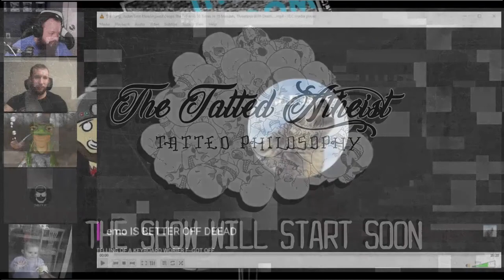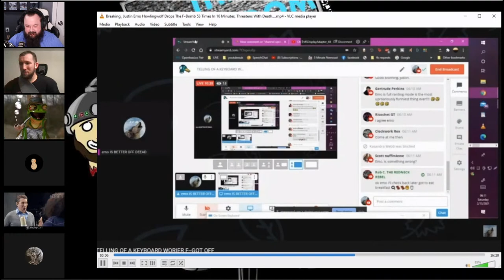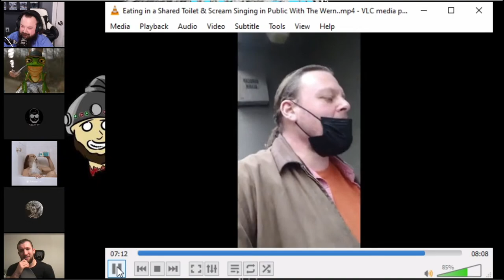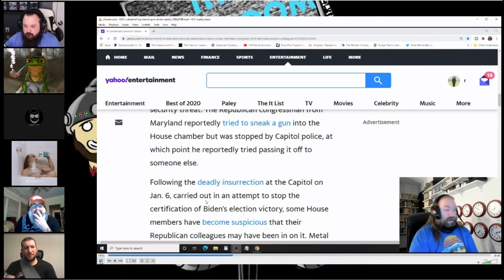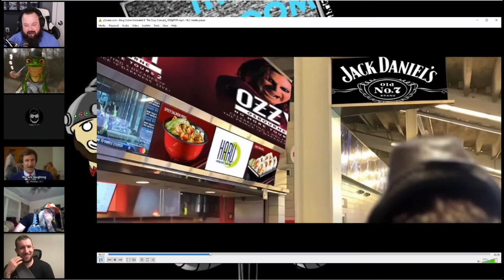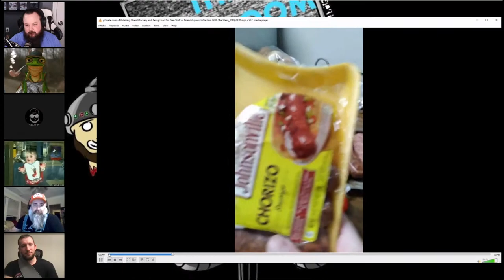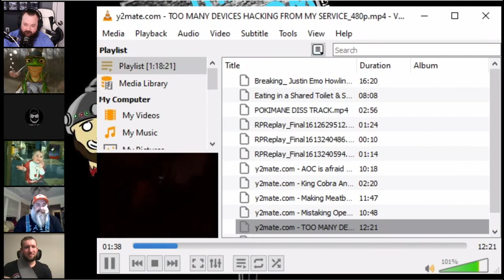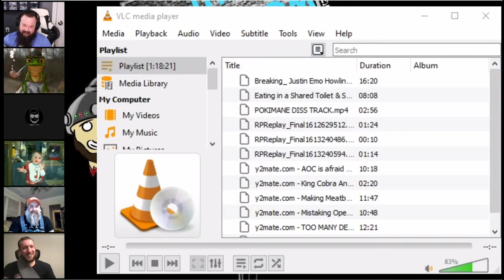Foodie Beauty on ONLYFANS, Lucas Werner FLIPS, & The GORILLA GLUE Challenge!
We discuss how Foodie Beauty is starting an OnlyFans, we see Lucas Werner flipping us the bird, discuss the gorilla glue challenge, and even more!

$1 - Show Me Your Bootyhole
$2 - Billy Likes Sausage
$5 - Baha Men
$10 - Insult Billy
$15 - Wake Up Snorlax

| SUPPORT
Dragnauct
CodyRay119
Rumor Research Lab
Buck Melanoma
MickieTheFickie
DieCastRacistWithVon
Nicky goods
TheMudbrooker
BurntToast
Socka Count
xxxild
Lulu 63
LadyStarFire
Genise Costello
Dean Machine
Hannibal and Monty
Phylo Genie
Junebug
The Krazie Renee Channel
Dovekitty
Twiztid Skeptic
Kitty The Atheist
Maggie
Robert Blair
Loki Larry
Carrie So very
Comfort Doll
Cindy Sue
Anonymous GHC

| PRE/POST-SHOW
JelloShotz
Shari Lynn
Grampy Lobster
Druittlover1
Scope2lo
ScienceGeek2587
Todd Malicoate
Theor NonCog
Mistaken Reaper22
Tara - Harley's timeout
Andy Dowland
Kristin FROST
Lazerbeams

| PRIVATE SHOW
Adam
FatFotog

| 420 CLUB
Jake Jonas

| MEMBERS
Bon
The Atheist Veteran
Phthalo BLue
Geramy Pace
DcMediaGirl

| TWITCH SUBS
Mistaken Reaper
donkeypaunchbandit
budbabe
zanos_carthage
crimson60620
bubbletara
shari_lynn3
nekkidmanhole
bdizzy7077